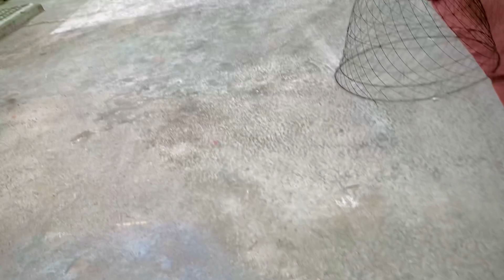Cricket madness in my very first vlog ❤🏏